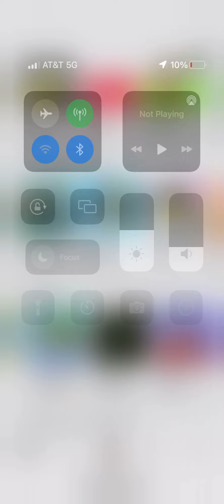Farm life part 1￼